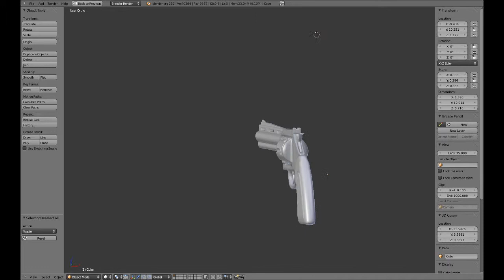blender revolver model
a basic revolver modeled in blender.